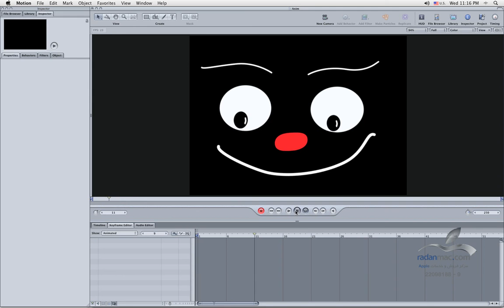35. Apple Motion - Keyframe interpolation - Persian